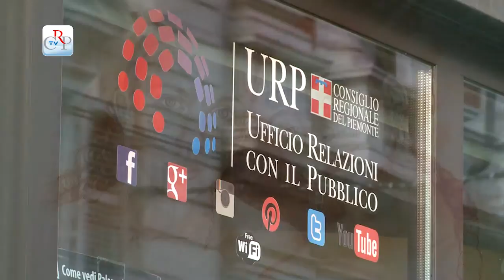Mostre del Consiglio regionale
* “Eccellenze del Piemonte. Vecchie pubblicità di carta e di latta: 1900 – 1960”, è il titolo della mostra visibile nella sede della Biblioteca della Regione Piemonte fino al 15 ottobre, che espone scatole e targhe, caratterizzate dai nomi delle aziende e delle città che in più poco più di un secolo hanno reso famoso il Piemonte a livello internazionale.

* Inaugura lunedì 28 luglio, alle ore 17, presso la Sala incontri dell’Ufficio relazioni con il pubblico, via Arsenale a Torino, la VIII mostra d’arte figurativa e astratta“Racconta il tuo Piemonte, attraverso la storia, la letteratura, le sue bellezze architettoniche”, promossa dalla Sezione Arti visive della Regione Piemonte. La rassegna sarà visibile fino al 3 settembre